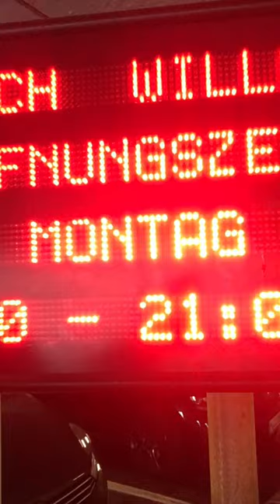Mission Monday: Infos siehe im Beschreibungstext | Frank Schröder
Mission Monday. Neue Woche, neue Missionen. Welches Ziel hast du für diese Woche? Welche „Mission Impossible“ gehst du diese Woche an? Welche neuen Dinge probierst du aus? Was kannst du mal anders machen oder ein stückweit vielleicht optimieren? Was gehst du an, was du bisher vor dir hergeschoben hast? Was könntest du mal neues probieren? Vielleicht mehr Fokus oder Achtsamkeit oder Pausen gönnen? Gut zu dir sein und zu Anderen? Mehr Dankbarkeit? Jemandem helfen oder ein Kompliment machen? Was könnte deine kleine oder große Mission sein: in dieser Woche, in den nächsten 12 Monaten oder für dein Leben? Schritt für Schritt und in deinem ganz eigenen Tempo. Ich wünsche euch einen guten Start in die Woche.